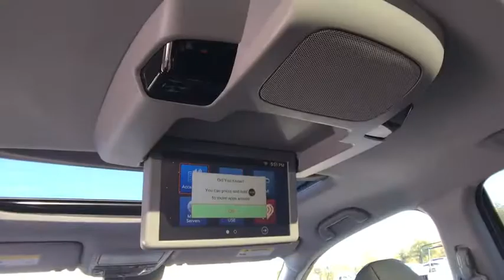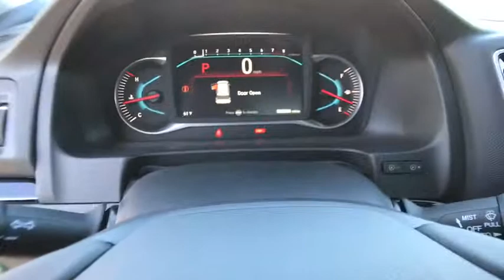2020 HONDA PILOT Redding, Eureka, Red Bluff, Northern California, Sacramento, CA 20H394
LUNAR SILVER METALLIC New 2020 HONDA PILOT available in Redding, California at Crown Motors Redding. Servicing the Eureka, Red Bluff, Northern California, Sacramento, CA area.
2020 HONDA PILOT  - Stock#: 20H394 - VIN#: 5FNYF6H09LB058221